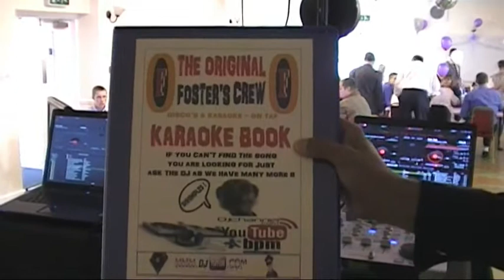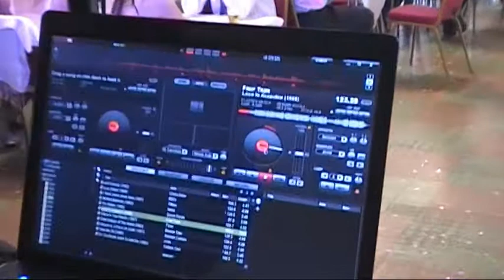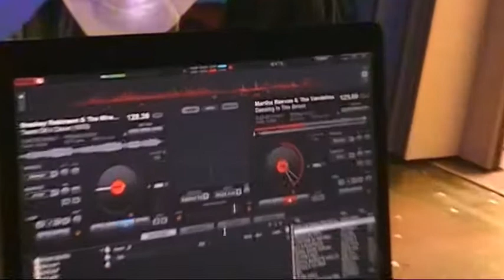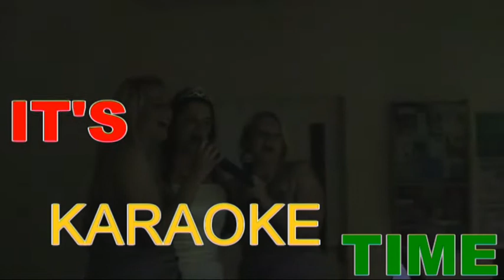gig log 18-7-2009 producermatt & dj tim